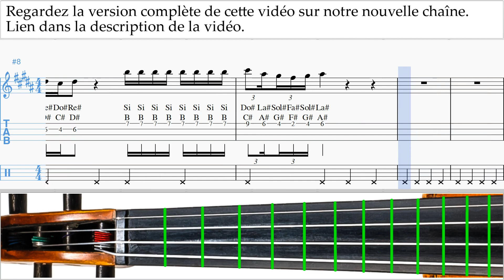Comment Jouer du Violon Shakira - Acróstico Tab Tablature um-a-n829 aperçus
Regardez la version complète de cette vidéo sur notre nouvelle chaîne Comment Jouer du Violon Shakira - Acróstico Tab Tablature um-a-n829 S'il vous plaît écrivez dans les commentaires, comment rendre les leçons plus utiles pour vous?